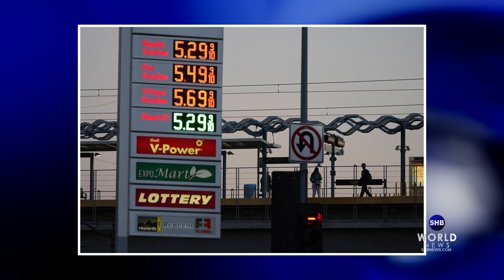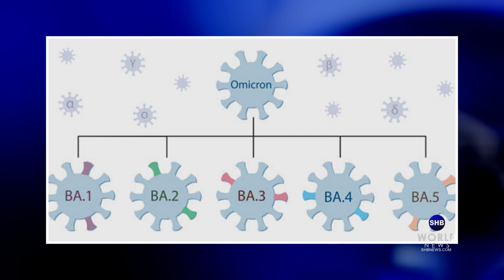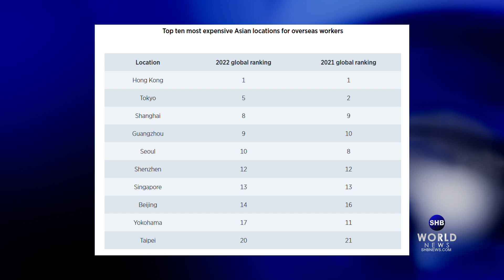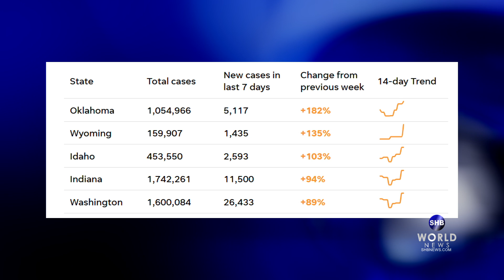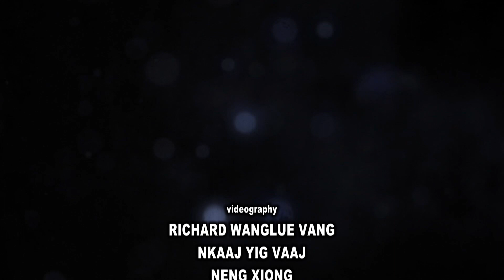06/08/2022 Kab mob BA4 BA5 kis pej xeem Meskas | Tua tsheb nyob nplog teb | Nqi roj rau tsheb kis